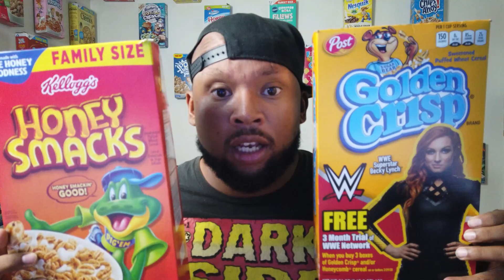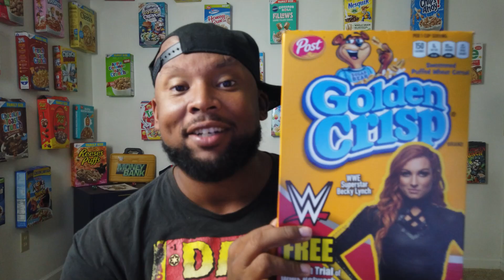Honey Smacks vs Golden Crisp | CEREAL WARS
2. CLICK "LIKE" on all of my videos

3. COMMENT on all of my videos

4. CLICK "SHARE" on my videos and share them to your other social media outlets.
These things may seem insignificant to you, but they help ME GROW more than you know! :) Thank you so much for your love and support!